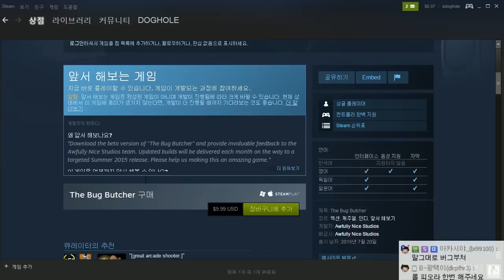[개구멍] 더 버그 부쳐 (#1)ㅣ오락실에 팡(!)이 생각나는 게임, 리뷰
채널의 영상들은 유투브 공유 기능을 통해서 퍼가기만 허용합니다.